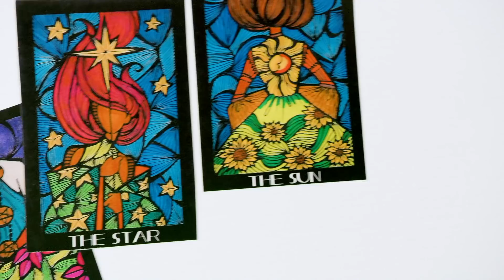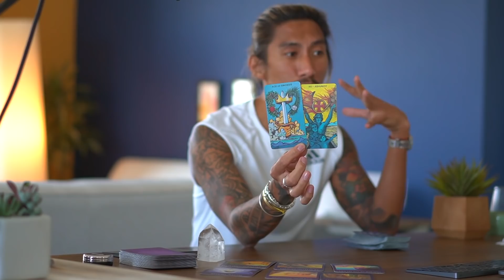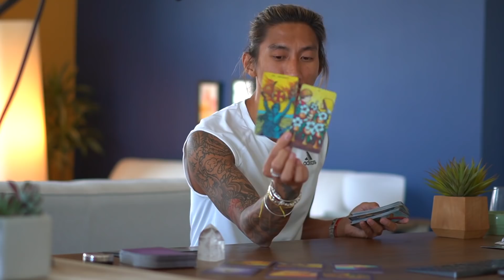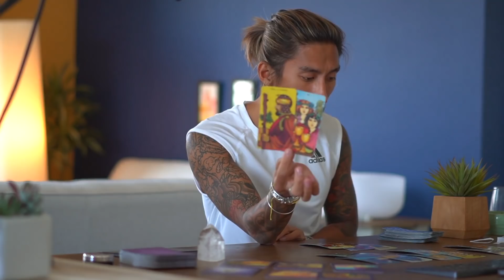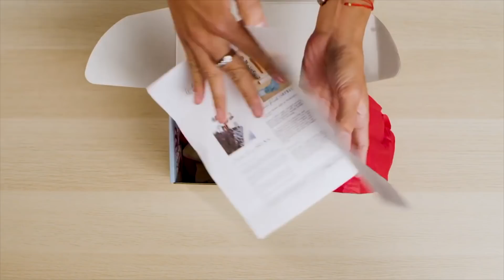ARIES - "BOTH OF YOU HEALED AND NOW THEY ARE COMING FOR YOU" AUGUST 29-30 DAILY TAROT READING